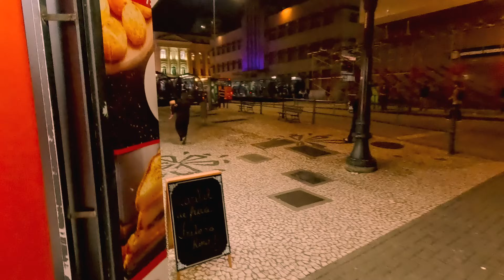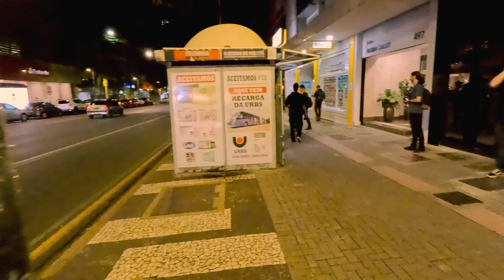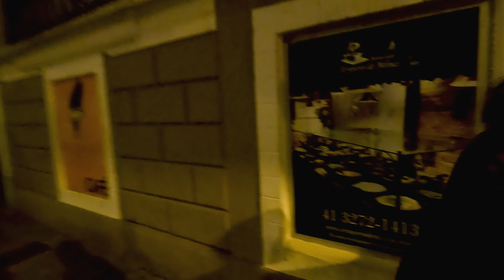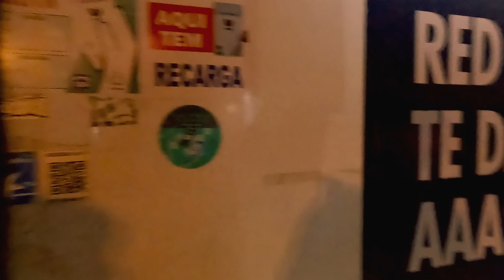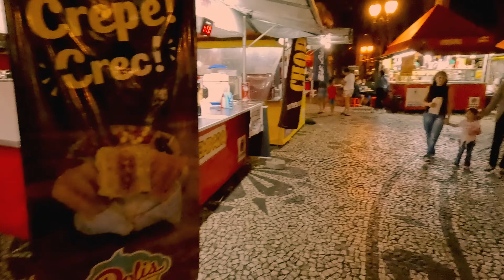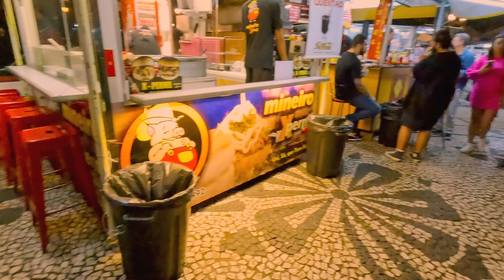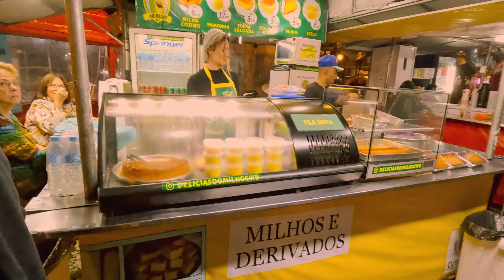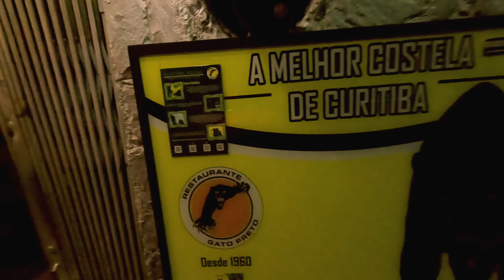fotografando de noite com lente 50mm f/1.8 + Black Diffusion 1/4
Fotografia de Rua Noturna em Curitiba.